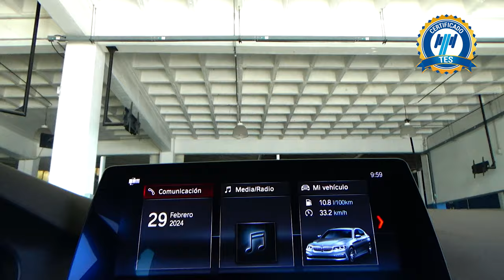BMW / Serie 5 / 2019 - 25761